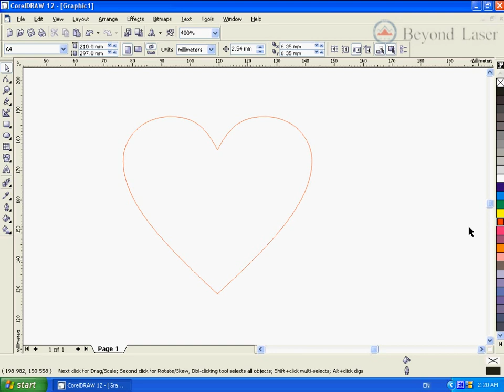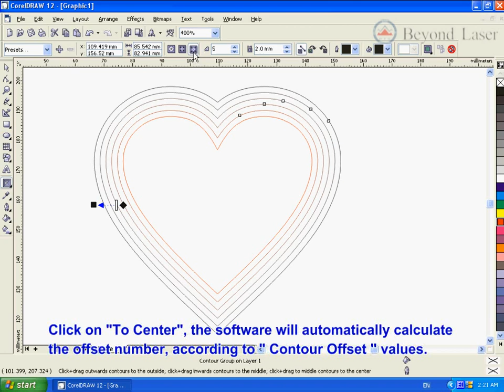13 交互式轮廓图工具Interactive Contour Tool